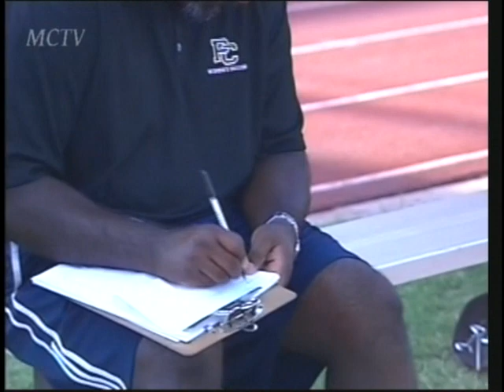Inside Maricopa Sports - Oct 2009.wmv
Jeff Lowery takes a look at the Phoenix College Bears Women's Soccer program led by head coach Chris Sagar.